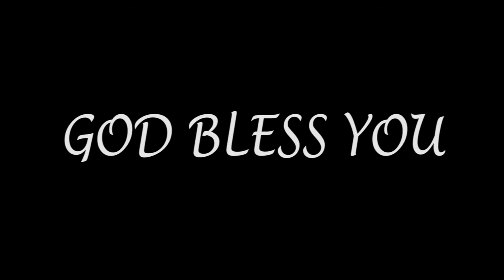Vallavarin Kiruba | John Avon & Sam Elijah | Tamil Christian Worship Song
Album : Immeka
Song : Vallavarin Kiruba
Lyrics & Tune : John Avon
Music & Sung : Sam Elijah
Produced By : Youth Arise Mission
Executive Producer : John Avon